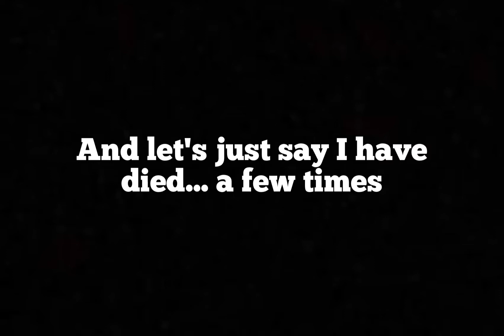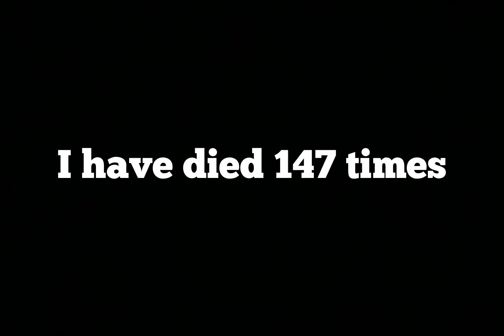The RLCraft Experience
The result of playing RLCraft for 4 & 1/2 streams, for almost 18 hours.